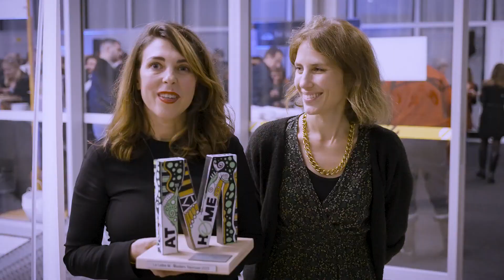Les Masters Toulouse - 2023